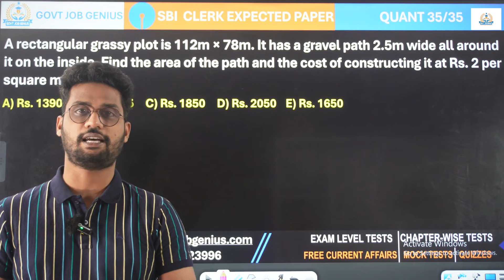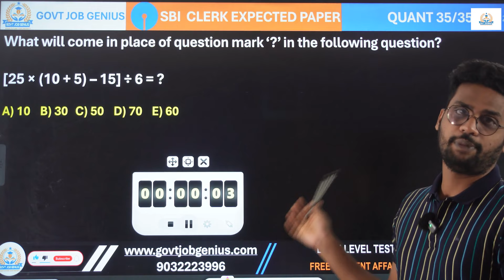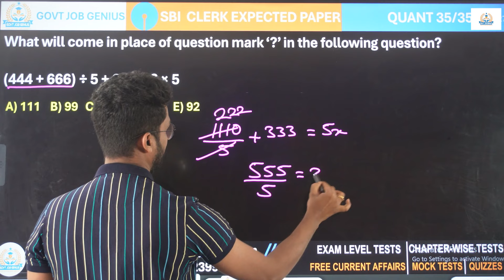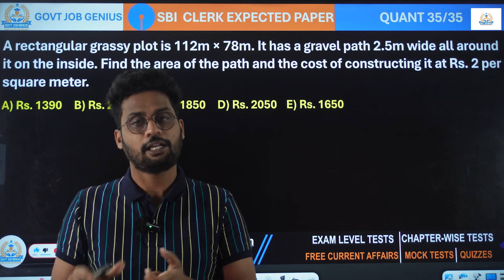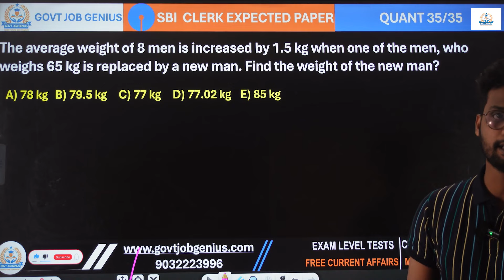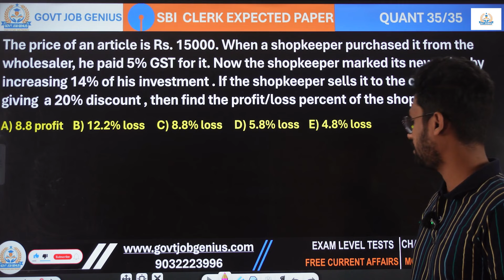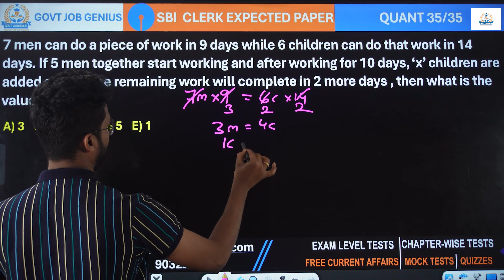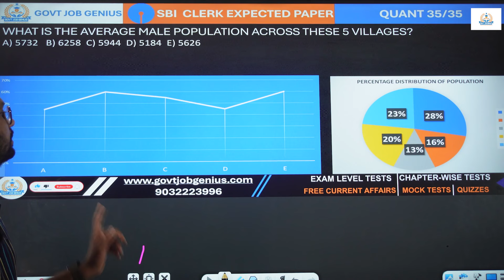SBI CLERK QUANT 2024 | BEST SMART APPROACH | BEST TRICKS IN TELUGU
About US

🌟 Welcome to GOVT JOB GENIUS, your go-to destination for comprehensive and effective coaching for SBI CLERK 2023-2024 Quantitative Aptitude and a wide array of banking exams across India!

At GOVT JOB GENIUS, we understand that success in the competitive world of banking exams requires not just knowledge but also strategic preparation. Led by ADITYA SIR, a seasoned expert in the field of banking and quantitative aptitude, our channel is dedicated to providing you with top-notch guidance and resources to ace your exams and embark on a successful career in the banking sector.

What Sets Us Apart:

✅ Expert Guidance: Benefit from the expertise of [ADITYA SIR], who brings years of experience and a proven track record of success in banking exams.

✅ Comprehensive Coverage: We go beyond the ordinary to ensure that you are well-prepared for not just SBI CLERK 2023 Quant, but also a range of banking exams in India.

✅ Interactive Learning: Our engaging and interactive teaching methods make learning a joy, ensuring that you grasp complex concepts with ease.

✅ Latest Updates: Stay ahead of the curve with the latest updates, exam patterns, and strategies to enhance your chances of success.

Join our growing community of motivated aspirants who are on the path to banking success.

Let's achieve your banking dreams together!